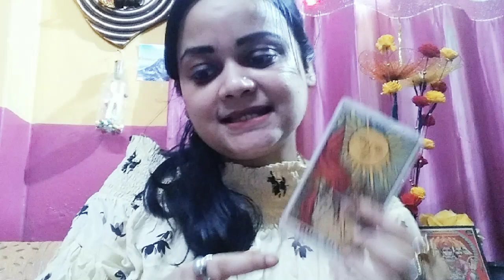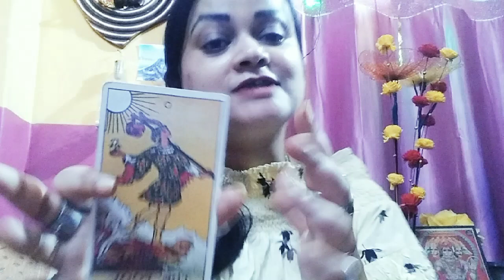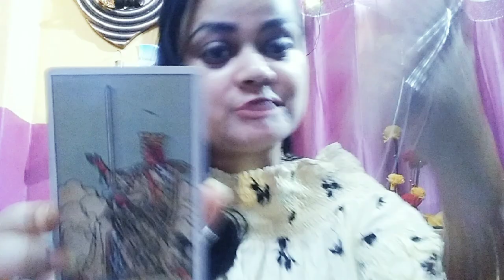সিংহ#Leo June tarot🔥সিংহ রাশির জুন মাস কেমন যাবে।সূর্যের সাথে Direct Connection আপনি ক্ষমতার শীর্ষে👍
সিংহ#Leo June tarot🔥আপনার পরিশ্রম করার ক্ষমতা আপনাকে ক্ষ্যাতির শীর্ষে পৌঁছে দিল।অর্থ+ ক্ষমতা একসঙ্গে।taro#tarot love love astrology pickacard world of tarot healing and blessings 777 ananya Das
tarot card reading for Leo zodiac sign month of june bengali tarot card reading for Leo month of june world of tarot healing and blessings 777#ananya das astrology love সিংহ রাশির জুন মাস কেমন যাবে

About:♦️♦️♦️♦️♦️♦️♦️♦️♦️♦️♦️♦️
I am Ananya Das । Tarot
card reader, Vastu-Fengshui consultant, and an
astrologer practising for the last 10 years. I
provide effective easy Vastu remedies without any
demolition. I believe in logical and scientific
remedies. I have successfully helped people to
attain success and growth in business, conceiving
babies, marriage problems, job promotion, selling
property, etc. with the help of Vastu Shastra.